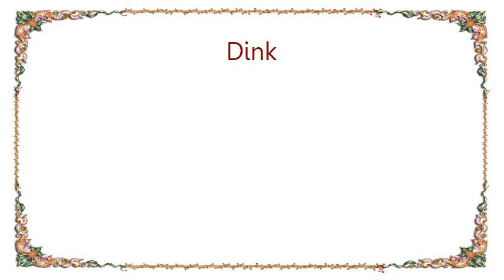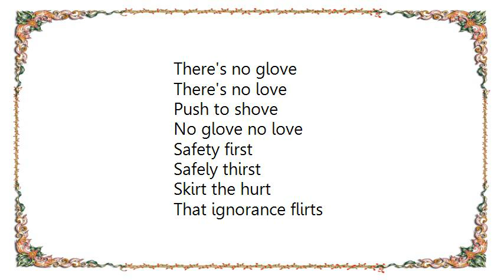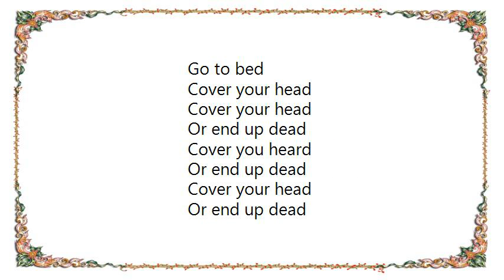Dink - Green Mind Lyrics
[Lyrics Dink - Green Mind]
Man, oh, man
My hands in the plans
Fan of the man
Sands in the plans

I'm at home
On my own
Gone and flown
A home's a home

Ren the Hoak
And other folk
Soaked and soaked
By their joke

Hey, hey, Joe, Joe
Whatcha know, whatcha know?

Push and push
The level of the tone
A bone's a bone
A moan's a moan

What's next, what's next?
Who knows not those?
Bear it wear it
Live it or die it

Hearts that bleed
Hearts that need
Need and need
Bleed and bleed

Toke and toke
The smokin' toke
Smokin' Joe, he know

Hit after hit
My fuck's not fit
To sit and sit
And follow that shit

My brain's my home
I'm alone you're alone
I'm alone we're alone

There's no glove
There's no love
Push to shove
No glove no love

Safety first
Safely thirst
Skirt the hurt
That ignorance flirts

Cover your head
Cover your head
Or end up dead

I'm at home
On my own
Gone and flown

Ren the Hoak
Another bloke
Soaked and soaked
By the joke

Hey, hey, John K
Watcha say, watcha say?
Watcha know, watcha know?